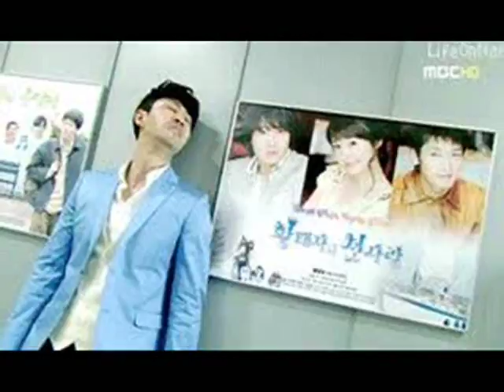Dugong Dugong - Thump Thump Tagalog OST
Here's the tagalog version of thump thump guys as your request.